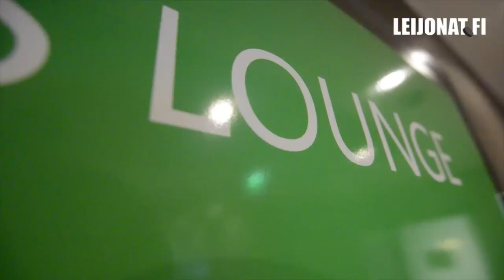"Nää kääntyy mun voitoksi" // Xbox One // MM2016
Nuorten Leijonien välipäivät sujuvat palavereiden, harjoitusten ja levon merkeissä. Pelaajat viihtyivät lounaan jälkeen myös hotellin Players Loungessa.

Hyökkääjä Sebastian Repo istahti mukavalle sohvalle ottamaan mittaa huonekaveri Miska Siikosesta Xbox Onen NHL 16 -pelissä. "Sebu" jutteli pelaamisen lomassa millainen konsolipelaaja hän on sekä millaisia kämppiksiä he Miskan kanssa ovat - tarinaa riitti myös MM-kotikisojen ympäriltä.